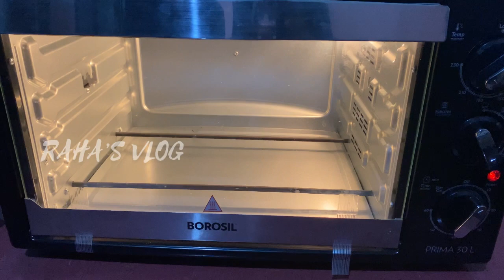Chicken shawaya | Rotisserie Chicken recipe in Malayalam | RAHA’S VLOG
Chicken Shawaya | rotisserie chicken

Ingredients:-

Full chicken
Lemon -1/2